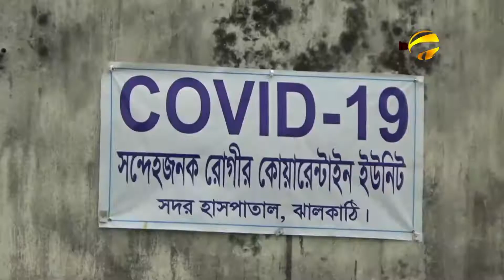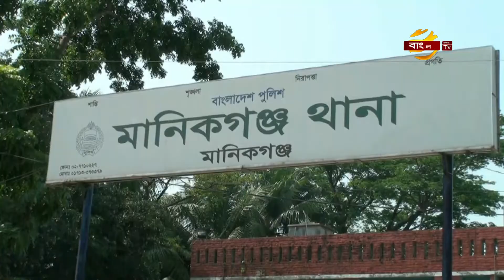সারাদেশে ক্রমেই বাড়ছে করোনা আক্রান্তের সংখ্যা | Corona Update News | Bangla TV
প্রাণঘাতী করোনা ভাইরাসে ক্রমেই বাড়ছে আক্রান্ত ও মৃতের সংখ্যা। সাধারণ মানুষ থেকে শুরু করে এ ভাইরাসের সংক্রমণ থেকে রক্ষা পাচ্ছেন না কেউই। উপসর্গ দেখা দিলে প্রতিনিয়ত নমুনা সংগ্রহ করে পরীক্ষা করা হচ্ছে। আর এ সংক্রামণ থেকে রক্ষা পেতে সামাজিক দূরত্ব রক্ষার কোনো বিকল্প নেই বলে মনে করেন চিকিৎসকরা। প্রতিনিধিদের পাঠানো তথ্য ও ছবিতে ডেস্ক রিপোর্ট।